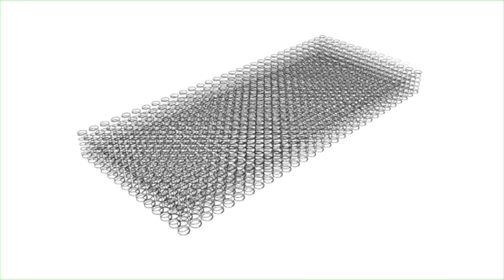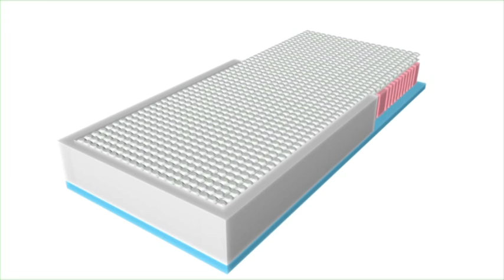Spinks Springs Product Animation